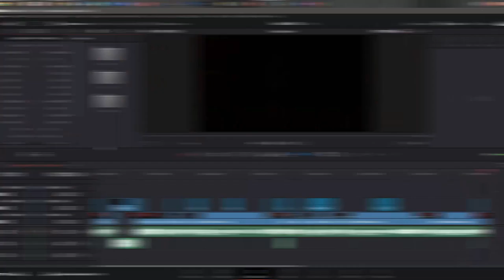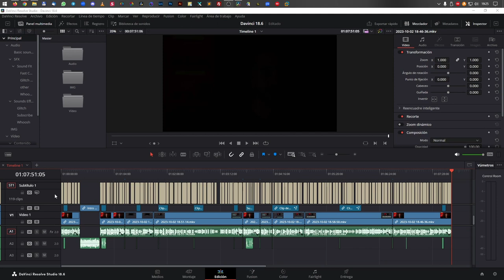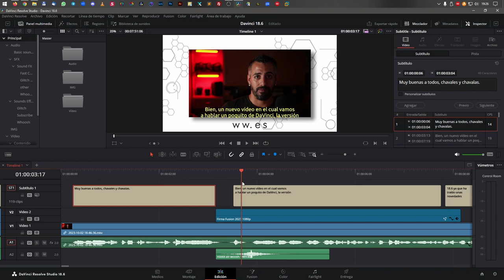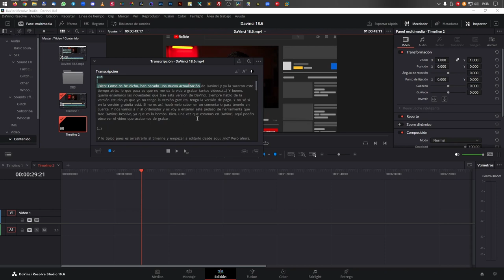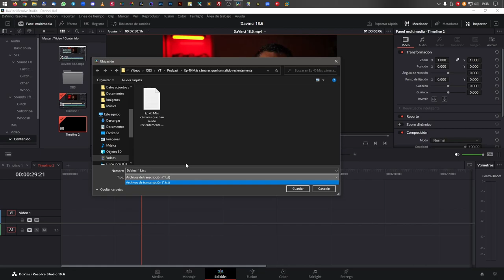🎬 Simplifica tu EDICIÓN de VIDEO: DAVINCI RESOLVE y Transcripción de Audio y Subtítulos 📝✨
¡Hola a todos! En este video, les mostraré cómo DaVinci Resolve ha simplificado mi flujo de trabajo. Ya no necesito usar Whisper para transcribir audio y crear subtítulos. Gracias a la última actualización de DaVinci Resolve, puedo hacerlo directamente en el programa. Esto ahorra tiempo y facilita la edición. También puedo exportar el texto si es necesario.